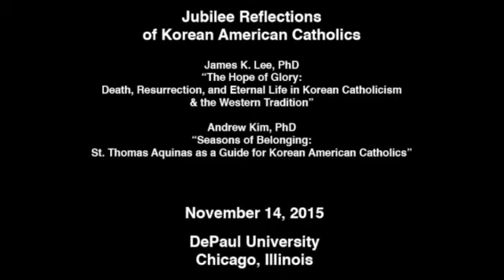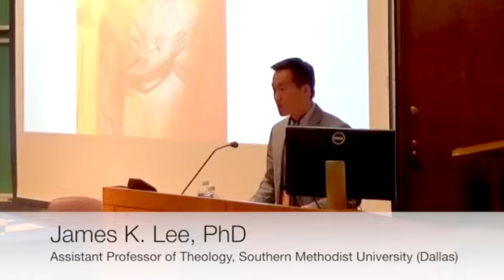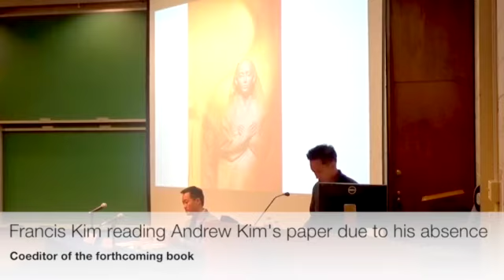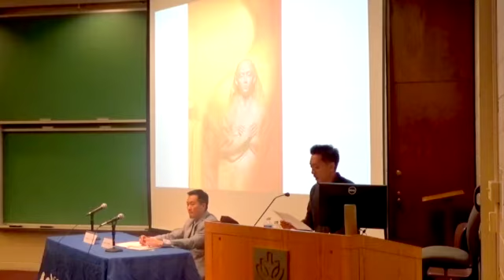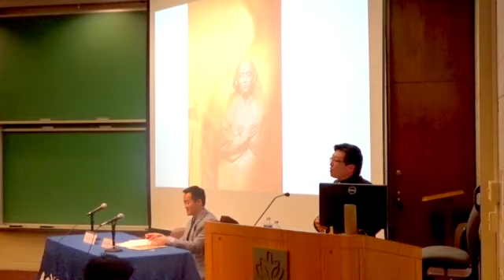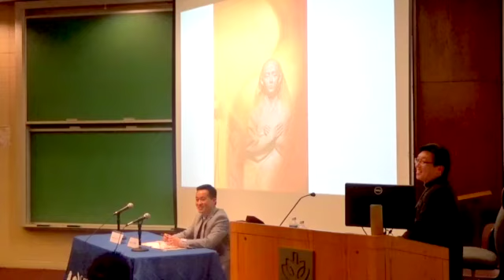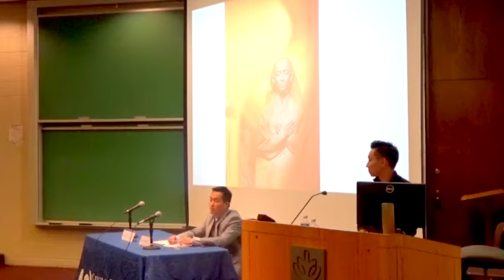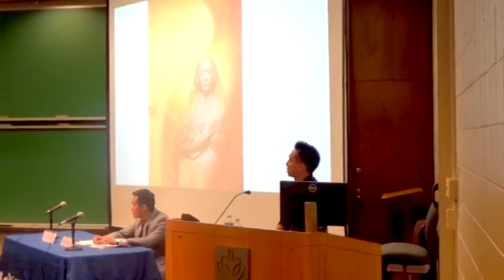Jubilee Reflections of Korean American Catholics (James Lee & Andrew Kim)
DePaul University

James K. Lee, PhD
"The Hope of Glory: Death, Resurrection & Eternal Life in Korean Catholicism & the Western Tradition"

Andrew Kim, PhD (presented by Francis Kim in Andrew's absence)*
"Seasons of Belonging: St. Thomas Aquinas as a Guide for Korean American Catholics"

*Andrew was unable to attend due to travel complications.